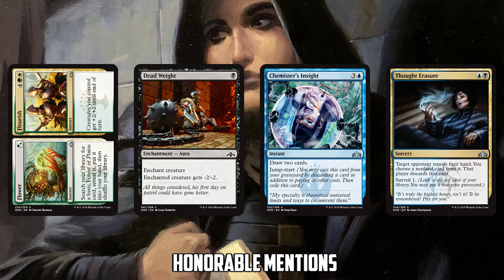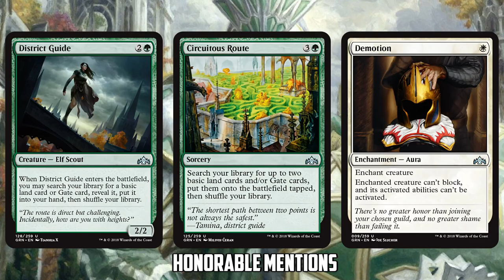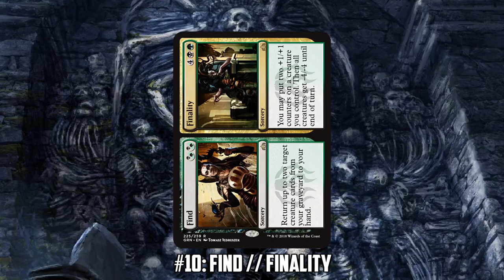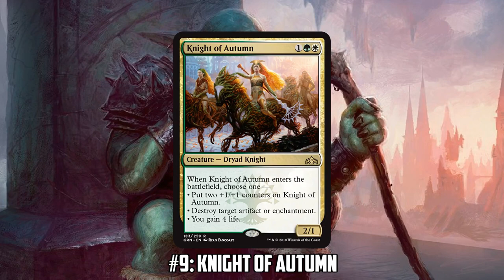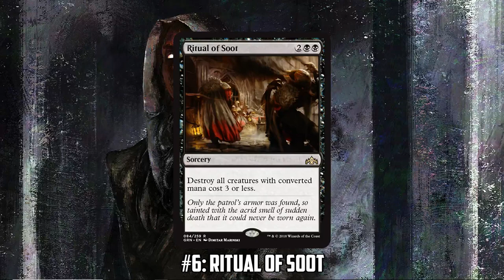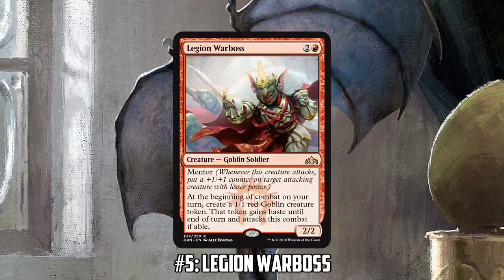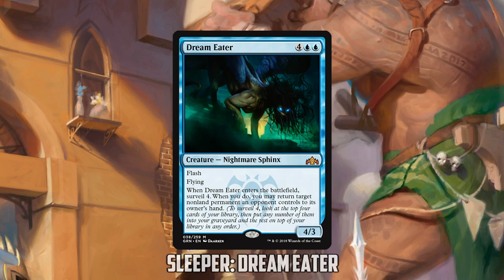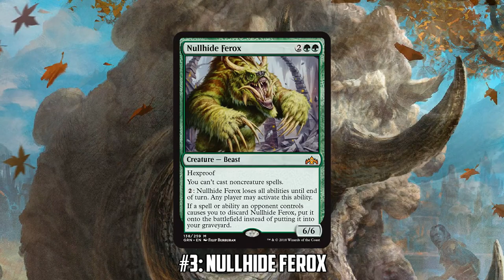Guilds of Ravnica: Top 10 Standard Cards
Guilds of Ravnica prerelease events are in the books and the set officially releases on Friday which means it's time to start thinking about how the set will impact constructed! For the next few days we'll be discussing the impact of Guilds of Ravnica in various formats. Today, Seth is joined by Chris Van Meter break down the best Guilds of Ravnica cards for Standard! Then make sure to come back tomorrow when we'll talk about the Commander impact of Guilds of Ravnica!